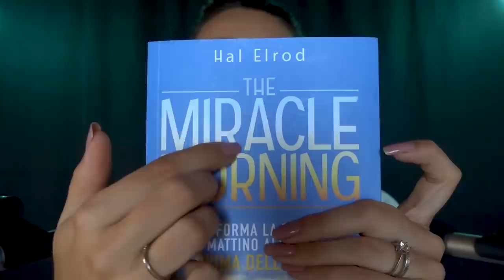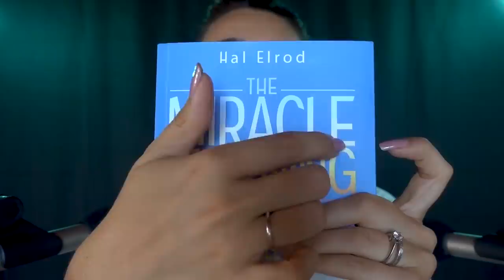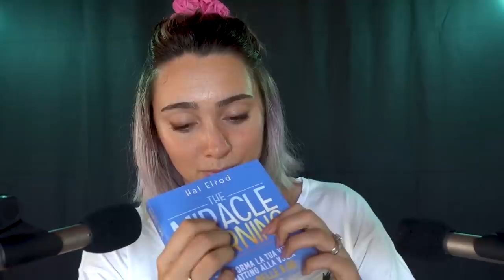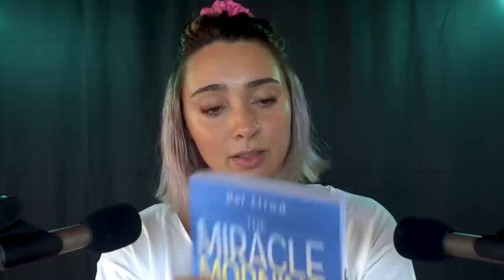IO PARLO, MA TU PUOI ADDORMENTARTI, non ti preoccupare ❤️ | ASMR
🍪NUOVO VIDEO OGNI LUNEDI' E VENERDI' ALLE 19:30🍪

🎤 Altri microfoni che consiglio :
ape maia
💡 Altra attrezzatura:
Green screen e fondale